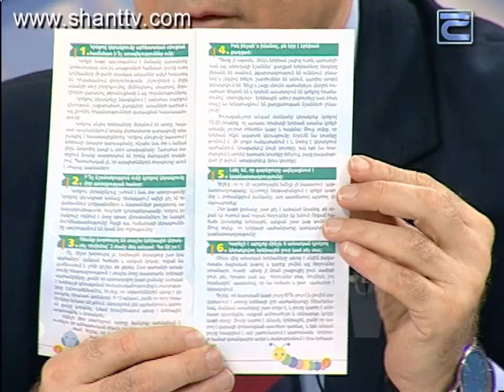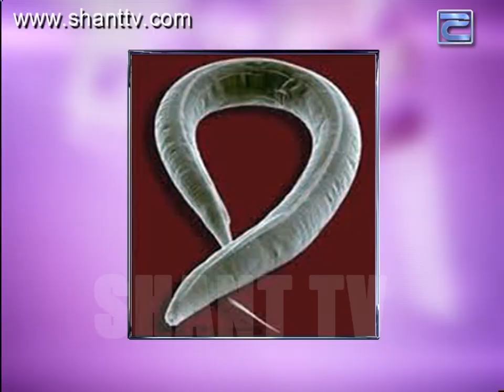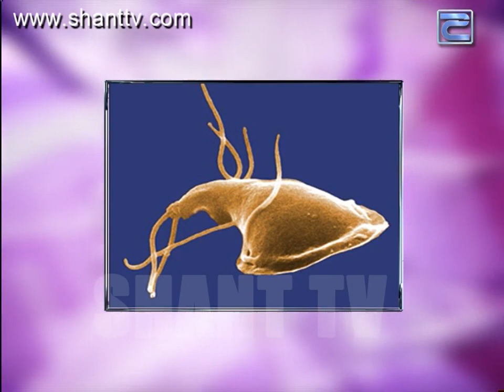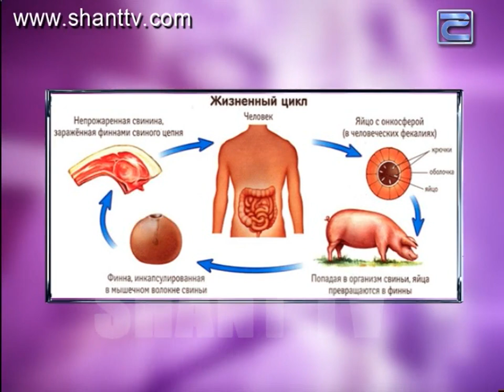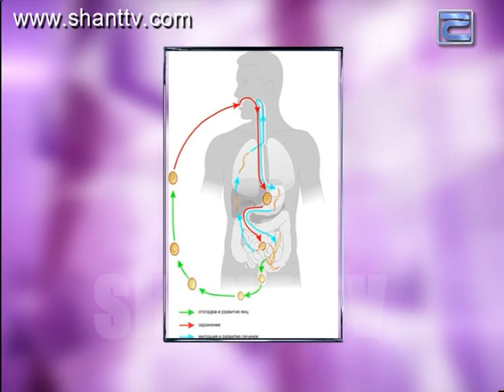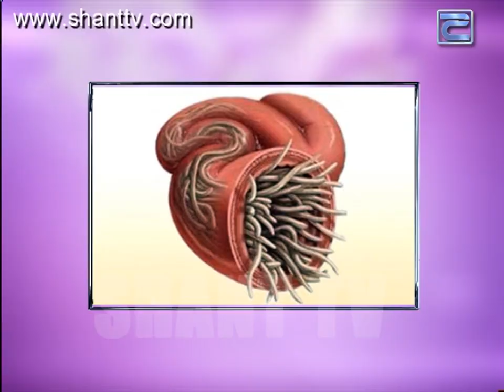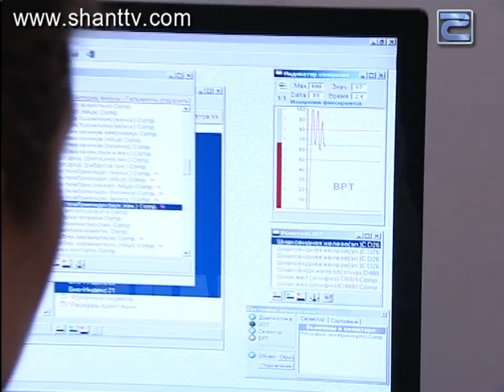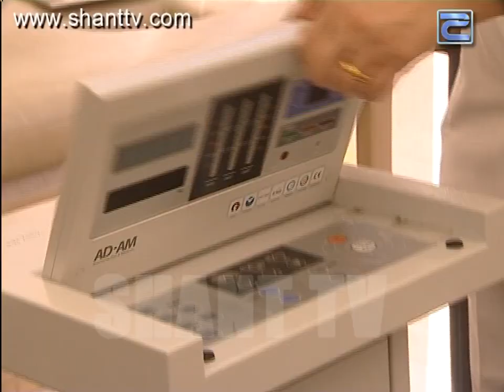Մասնագետ օնլայն/Masnaget Online 20.04.2016